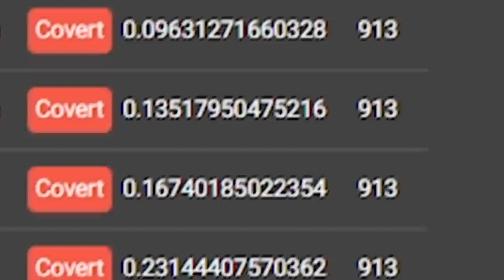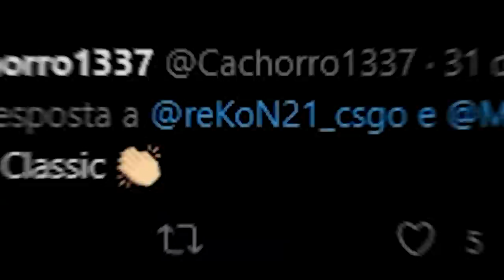eu disse que não compraria mais NENHUMA skin... Eu sei...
Comprei uma Classic Knife Crimson Web com pattern raro e float ideal no CS:GO